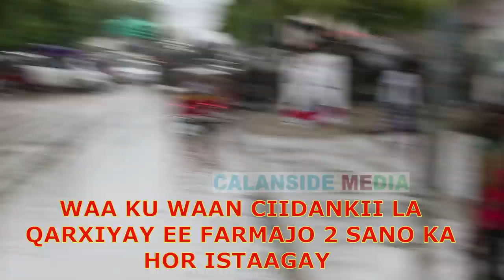DEG DEG Ciidankii Badbado Qaran oo Qarax lagu xasuuqay Kornel Saney oo dhaac ah Odowaa & Farmajo oo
DEG DEG Ciidankii Badbado Qaran oo Qarax lagu xasuuqay Kornel Saney oo dhaac ah Odowaa oo ka hadlay al shabaab oo ku faantay & Farmajo ciidankii dhuunta u galay ee labada sano ka hor istaagay ayaa qarax weyn lagu halaagay wararkii ugu dambeyay qaabka loo weeraray